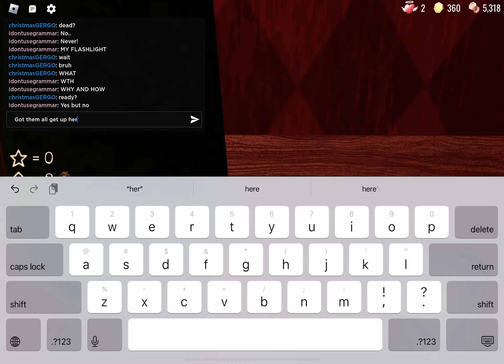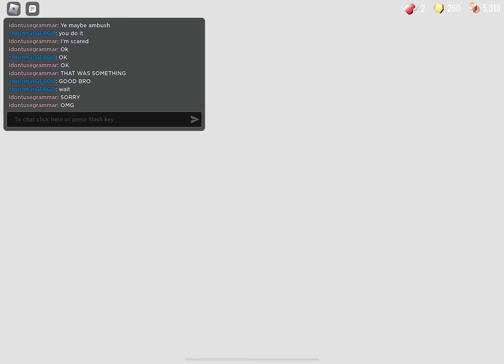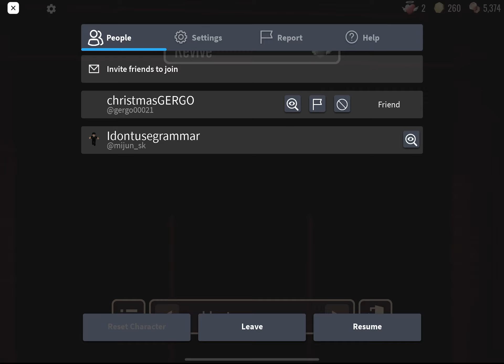Playing the new DOORS HOTEL+ update /w charistmasGERGO